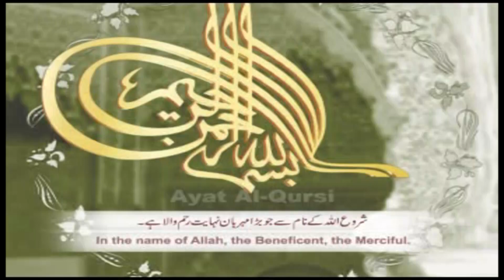Dera MOHMMAD Razwan Mirpur 0300 3166830